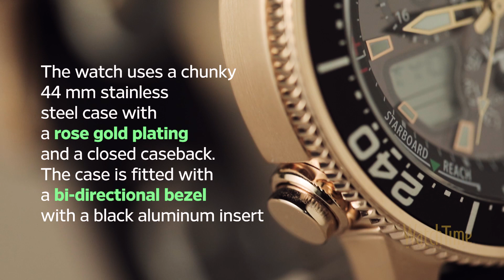1-Minute Review: Citizen Promaster Yacht Timer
An Eco-Drive Promaster chronograph that's aimed at those looking for a regatta timer.